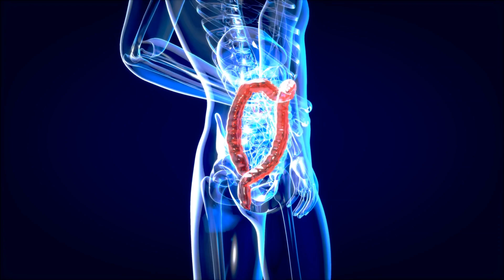Are GLP-1 Medications Like Ozempic Compatible With Holistic Health?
GLP-1 medications like Ozempic and Wegovy are transforming the weight loss world. But without the right supportive habits, you're likely to struggle with gut issues, muscle loss, or long-term health setbacks. In this episode, Dr. Taz explores how to use these medications the right way, within a holistic framework. You'll learn:

✔️ How GLP-1s actually work
✔️ What Eastern medicine has to say about weight
✔️ How to avoid muscle wasting while using these drugs
✔️ The critical role of gut health, stress, and sleep
✔️ Diet, movement, and supplement protocols that work

This isn’t about demonizing medication or glorifying restriction. It’s about integrating modern science with timeless wisdom, so you can support your body at every level. 💪✨

*🔗 Helpful Links*
👯 Join the TazTribe and become a part of the wellness community!
*⭐ Dr. Taz Social Media ⭐*